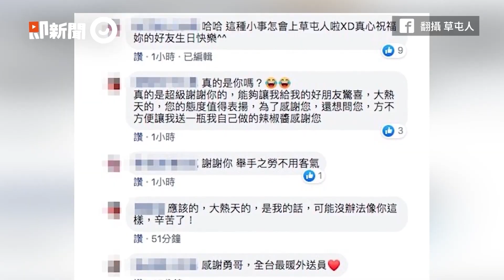榴槤船翻覆！村民搶撈免費水果 報應太快..363人食物中毒掛急診